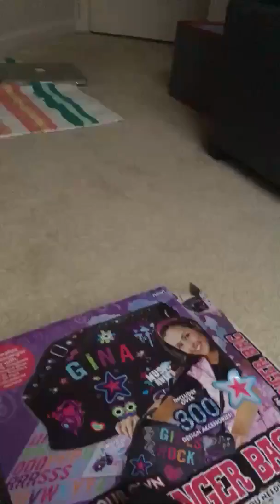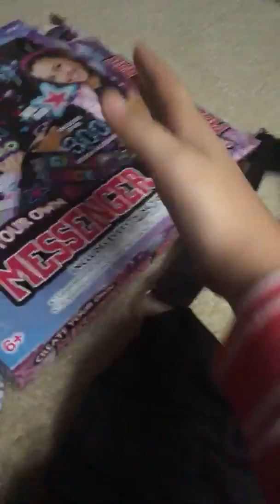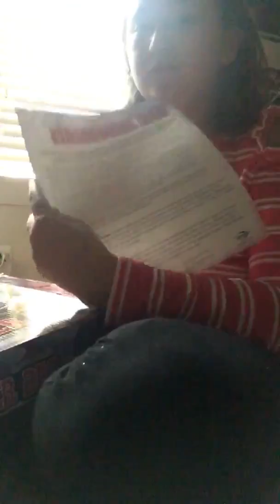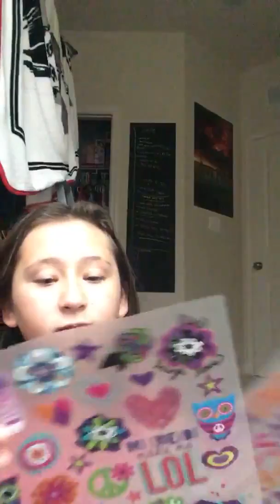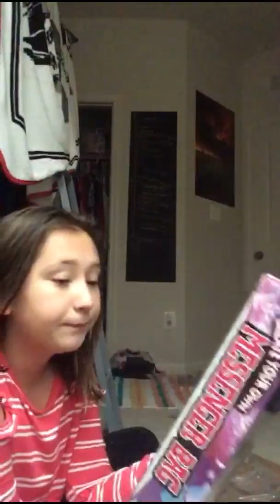Making a craft